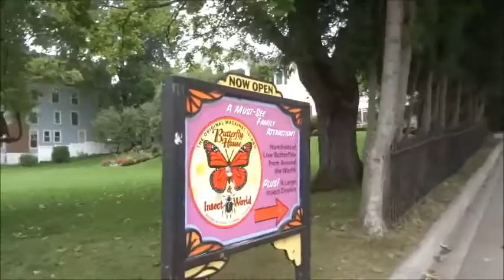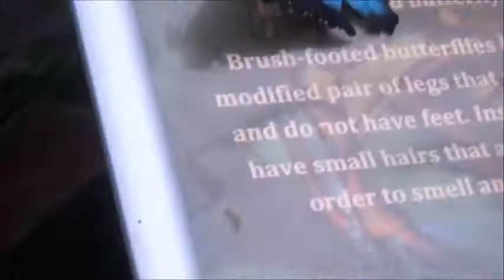5 of 6 Mackinac Island Sept 2017